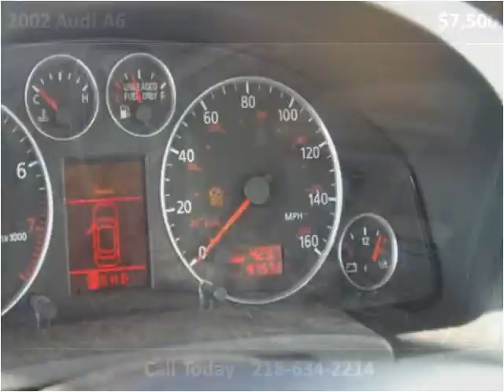2002 Audi A6 Used Cars bemidji MN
This 2002 Audi A6 is available from Custom Autobody Repair Sales.